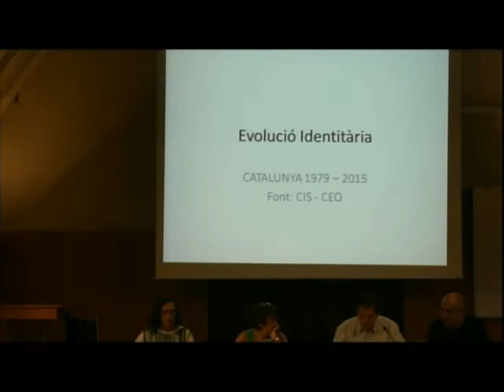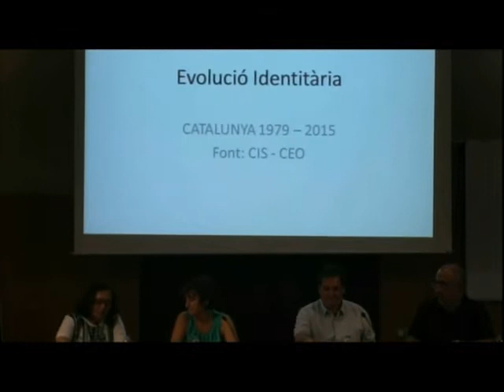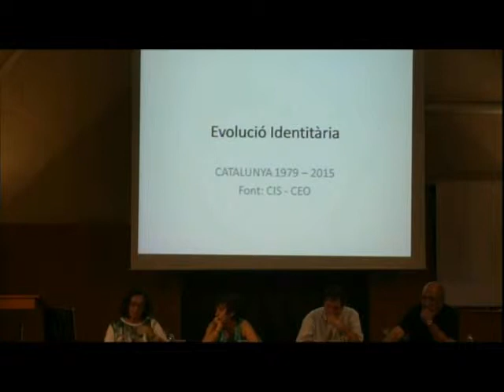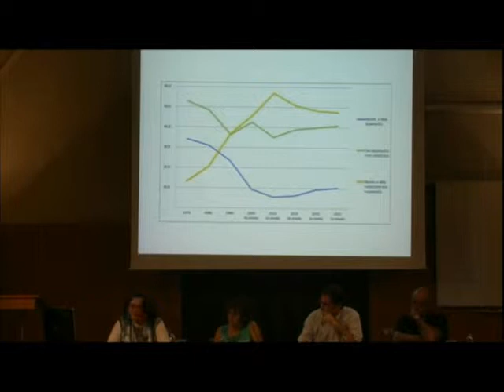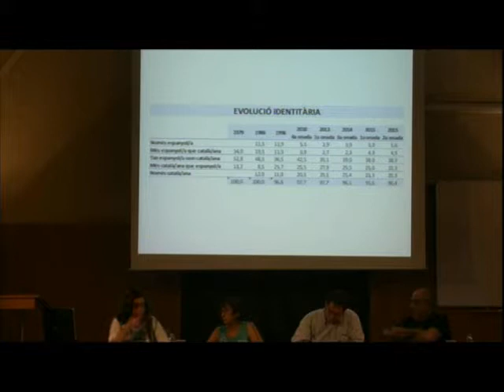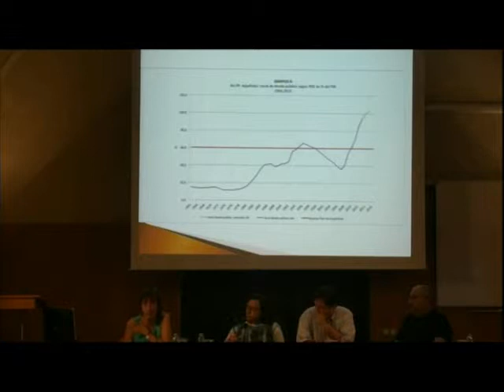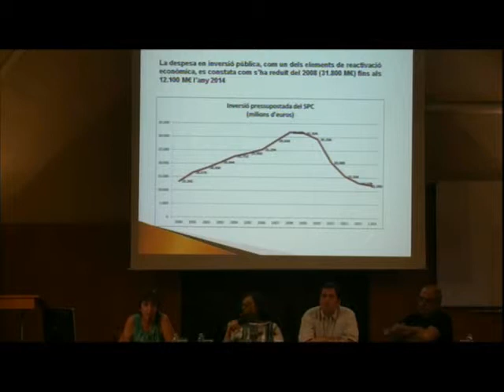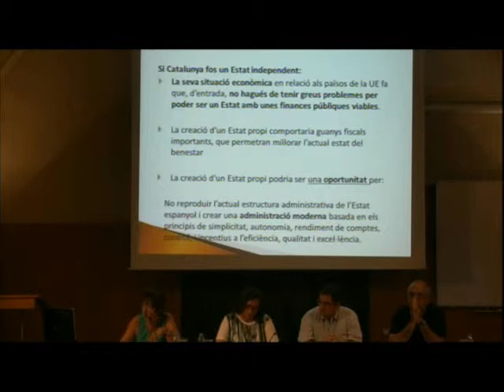«La construcció de la Transició Nacional (2010-2015)»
Taula rodona en la qual van intervenir Montserrat Duch, catedràtica d'Història Contemporània de la Universitat Rovira i Virgili; Marta Espasa, professora titular d'Hisenda Pública de la Universitat de Barcelona i investigadora de l'Institut d'Economia de Barcelona; i Joaquim Nadal, catedràtic d'Història Contemporània de la Universitat de Girona.
Inclosa en el simposi 'A 40 anys de la mort de Franco (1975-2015). Què hem fet? On som? Cap a on anem?', que es va celebrar els dies 8, 9 i 10 de juliol de 2015 a l'Institut d'Estudis Catalans. L'objectiu és fer un balanç d’aquests quatre decennis en els aspectes de la vida política, social, econòmica, de les mentalitats i, en general, de les llibertats individuals i col·lectives tant a Catalunya com a l’Estat espanyol. L'organització del simposi va ser a càrrec del Centre d’Història Contemporània de Catalunya i Societat Catalana d’Estudis Històrics (IEC).